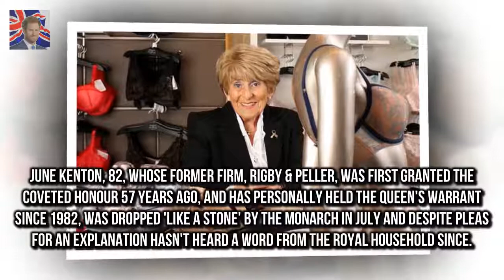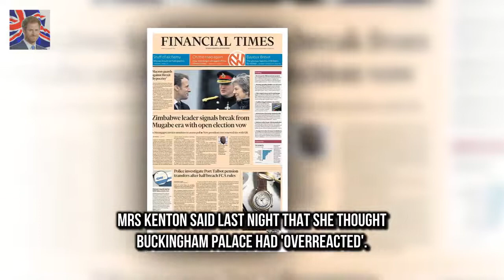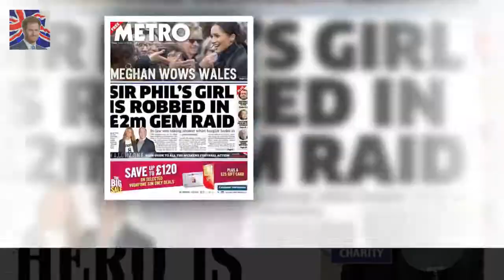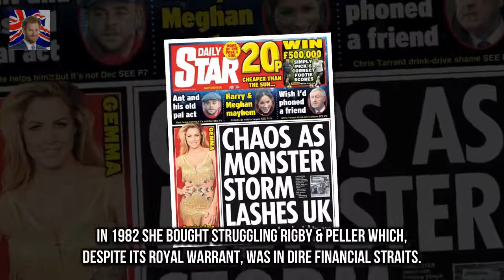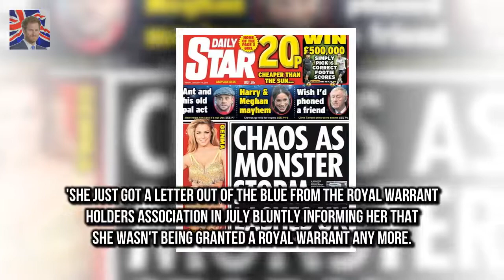Luxury lingerie brand Rigby & Peller lost Queens bra fitter is deeply hurt at royal warrant loss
Luxury lingerie brand Rigby & Peller lost the royal warrant after 57 years There is speculation the move could be in response to former owners book She says she did not mean to upset anyone and book was more of a memoir The Queens bra fitter has been left deeply hurt after being stripped of her royal warrant in an apparent snub over a tell-all about her life

The blonde turned heads in a cut-out blouse f Carla Zampatti 75 cuts a stylish figure at premiere :
Kate Hudson is coming to Australia  The How to Lose a Guy in 10 Days star will be heading to Sydn: